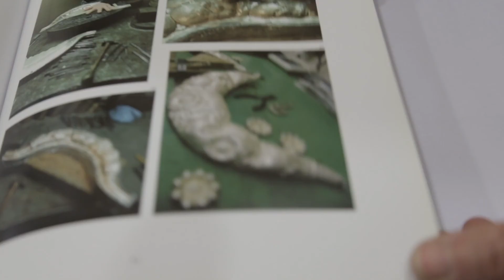Crezi Food Kit - Benedetto Gelardi - Cesellatore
CREZI FOOD KIT

Un’etnografia del lavoro artigiano condotta con mezzi creativi per comporre una narrazione audiovisiva che racconta le storie degli artigiani vecchi e nuovi.

Realizzazione: Manfredi Bernardini
Musiche: Giorgio Trombino